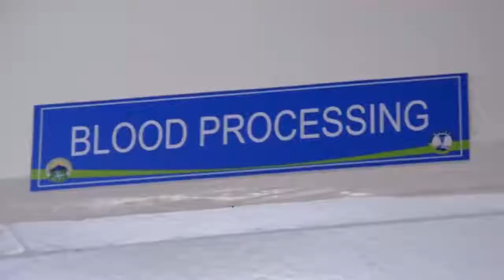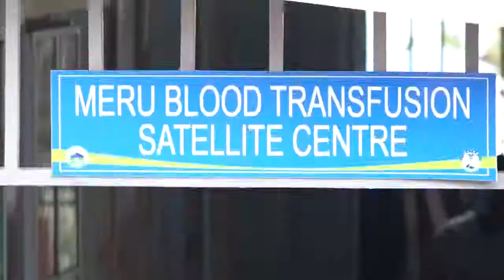CS Mutahi Kagwe Meru tour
Health Cabinet Secretary, Mutahi Kagwe during visit to Meru County officially commisioned an Oxygen plant, a Renal Unit, Blood transfusion center, Intensive Care Unit(ICU) and a Cancer Center , services that have been operational at Meru Teaching and Referral Hospital(MeTRH) after being opened by the Governor.